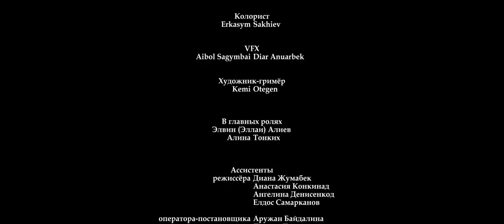Эллаи - Нас больше нет